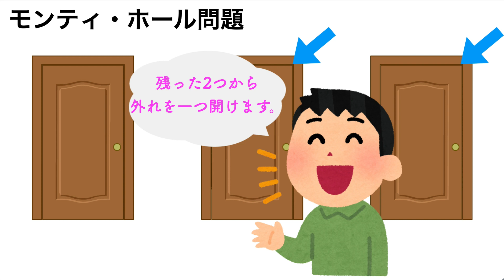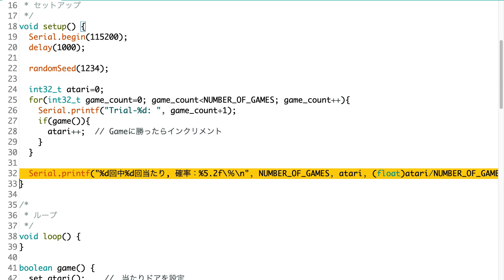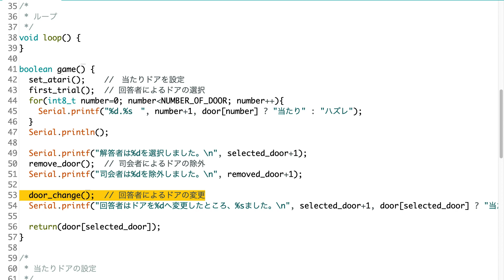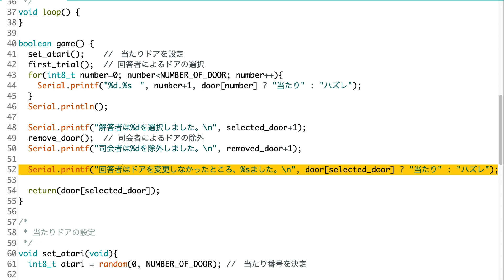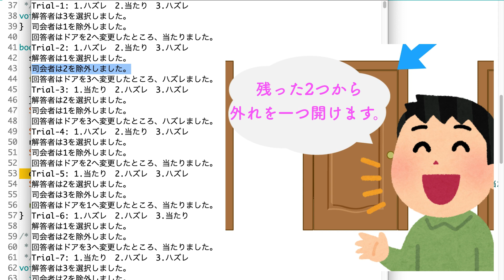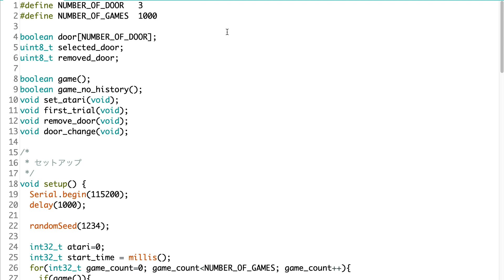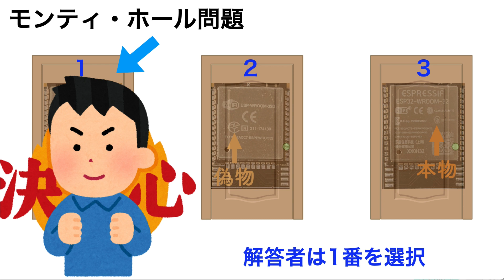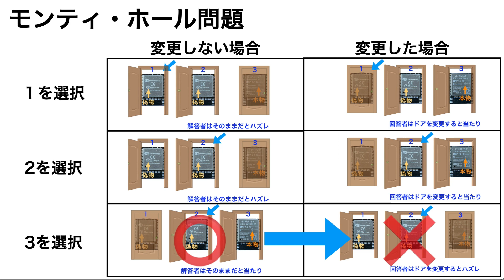モンティ・ホール問題の真実を、ESP32で解き明かす。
著名な数学者達ですら間違えたモンティ・ホール問題をESP32を使ったシミュレーションで解き明かします。また、シミュレーション結果と論理的説明でモンティ・ホール問題の真偽を解説します。